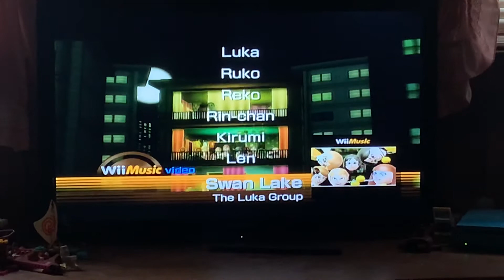Halloween 2021 in the haunted high rise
The spooky crew is alive! They had made it the entire month in the high rise, discovering the secrets within it. Things may have happened but now that it’s the end of October they shall be let free to make more music on their own time

HI IM ALIVE I PROMISE THE HAUNTED HIGH RISE DIDNT EAT ME ALIVE!
I had recently gotten my tonsils removed making it hard to make music, and plus my mental health is going down the drain once more. But that’s ok! I have some more non Halloween related stuff saved into my camera roll for later things and I have some ideas too!

[Miis used]
Melody Flute - Luka Megurine (Vocaloid)
Harmony Violin - Ruko Yokune (UTAUloid)
Chord harpsichord - Reko Yabusame (Your Turn to Die)
Bass cello - Rin Kagamine (Vocaloid)
Percussion castanets - Kirumi Tojo (Danganronpa)
Percussion drum - Len Kagamine (Vocaloid)